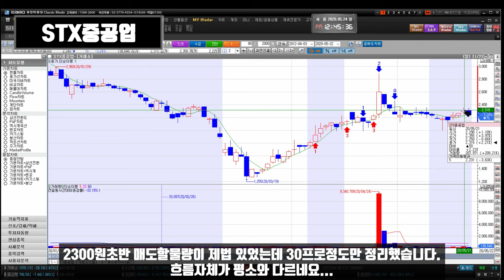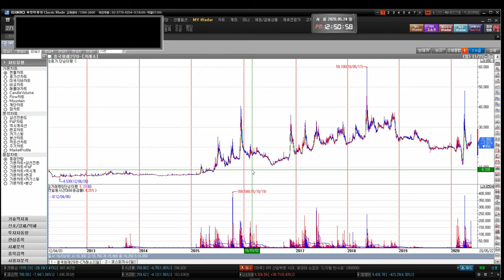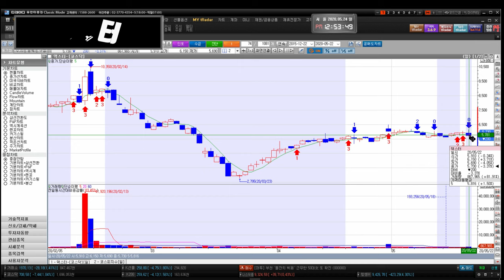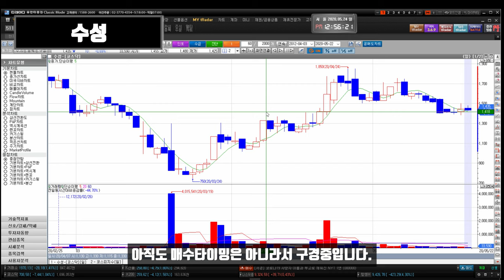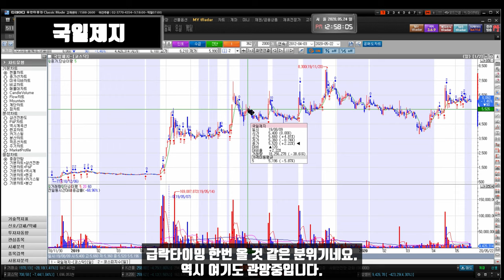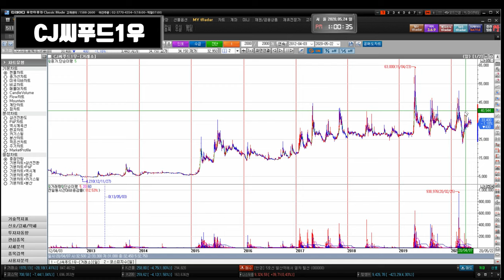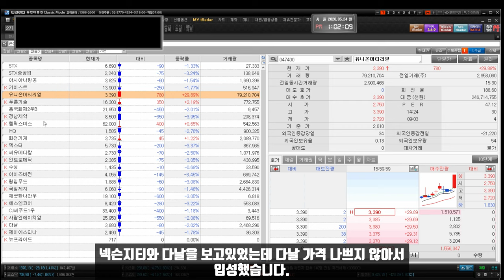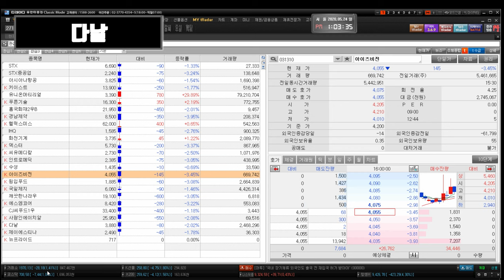200525 STX STX중공업 아시아나항공 푸른기술 인트로메딕 흥국화재2우B 수성 경남제약 윙입푸드 IHQ 화천기계 덱스터 아이즈비전 깨끗한나라우 에스엠코어 CJ씨푸드1우 다날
STX STX중공업 아시아나항공 키이스트 뉴프라이드 유니온머티리얼 푸른기술 인트로메딕 흥국화재2우B 수성 경남제약 윙입푸드 헬릭스미스 IHQ 화천기계 씨유메디칼 덱스터 아이즈비전 깨끗한나라우 에스엠코어 CJ씨푸드1우 사람인에이치알 다날